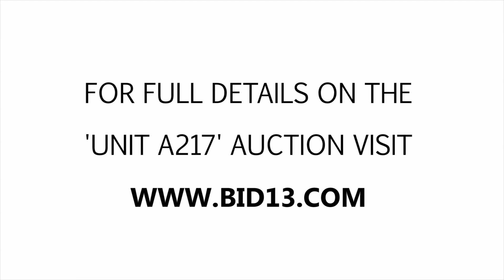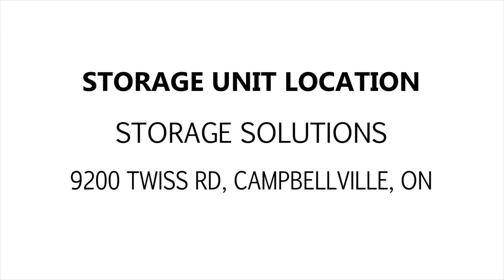Storage Solutions Unit A217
This unit is packed with storage containers, boxes, furniture pieces and clothing articles. You can even spot surround sound speakers at the side.